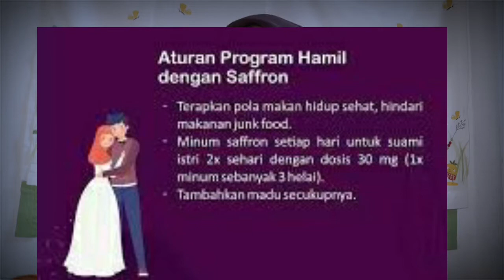CARA MINUM SAFFRON UNTUK PROMIL || MANFAAT SAFFRON UNTUK PROMIL.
Video ini lanjutan dari video cara minum saffron yang benar,waktu yang tepat minum
saffron dan manfaat saffron untuk kesehatan.

Di pembahasan video ini khusus untuk
kalian para pasutri yang sedang dalam
rangka program hamil...dan juga tips promil.

Apa saja tipsnya dan cara minum saffron untuk promil..silahkan simak video ini yaa..

selamat menanti datangnya buah hati..

Record : Hp Samsung A7 2018
Editing : Kine Master
Back Sound ; Kine Master Musik.